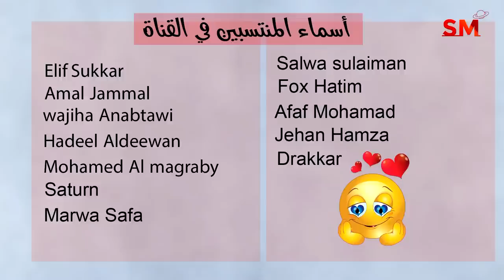توقعات الأبراج اليوم الجمعة 3 تشرين الثاني نوفمبر 2023 سعيد مناع